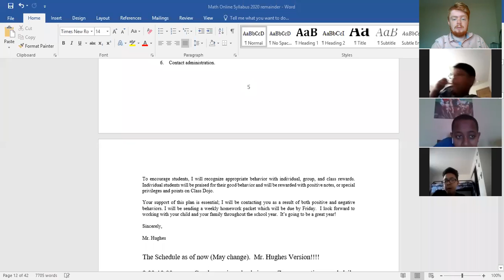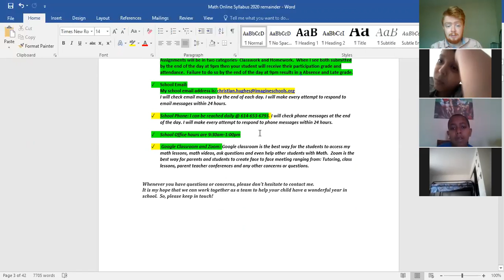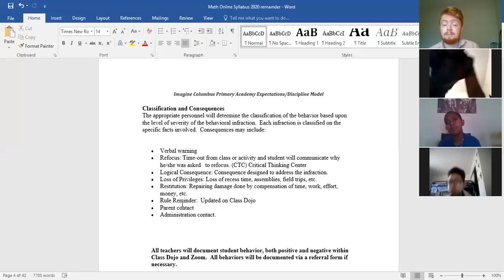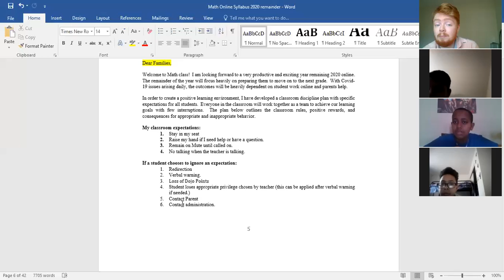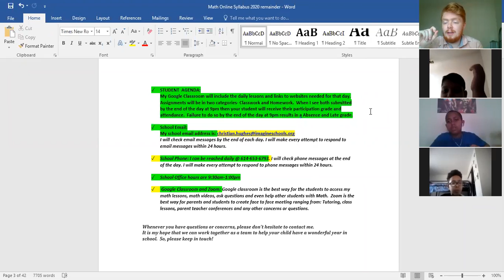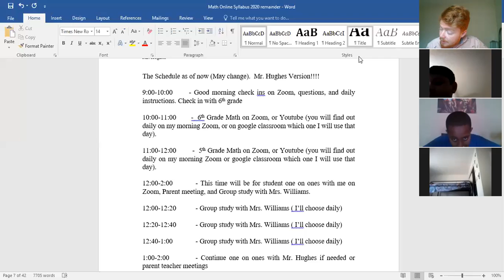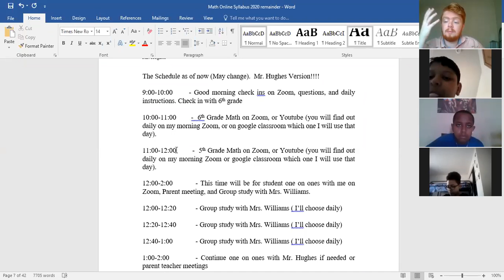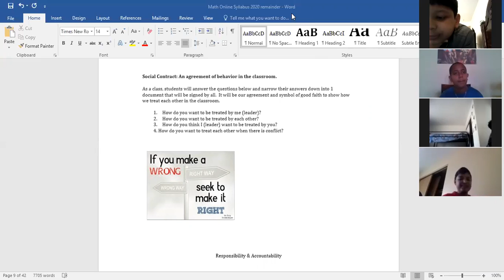4/14/20 Tuesday Class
Documentation, syllabus reading